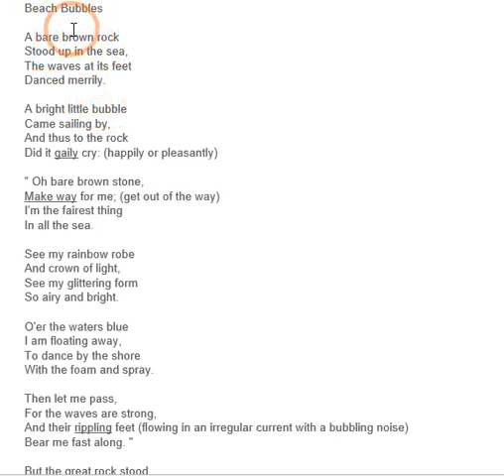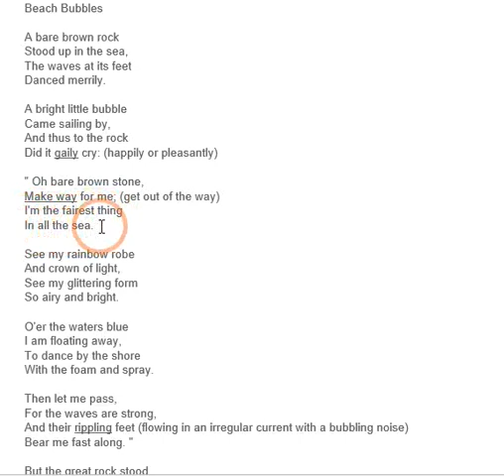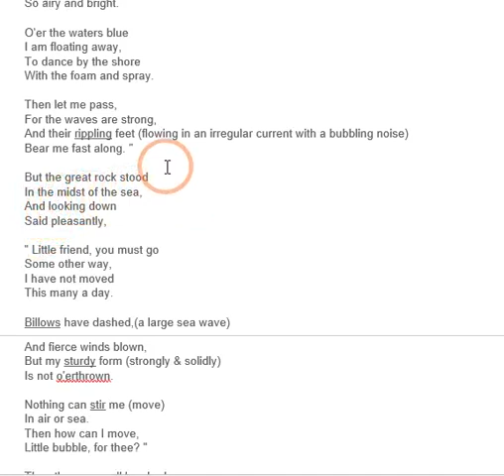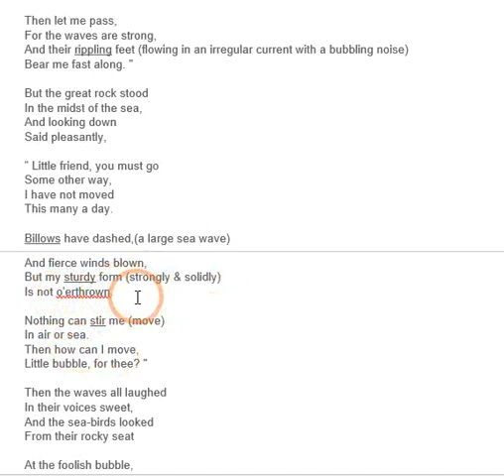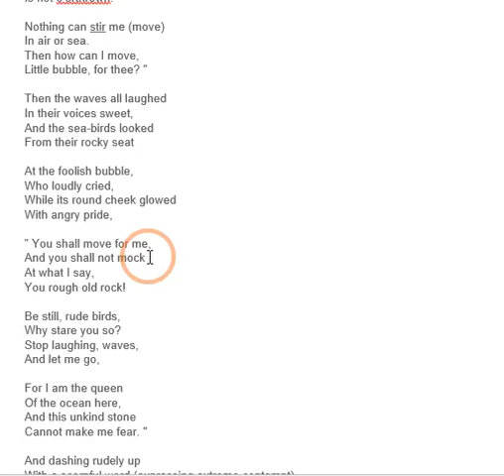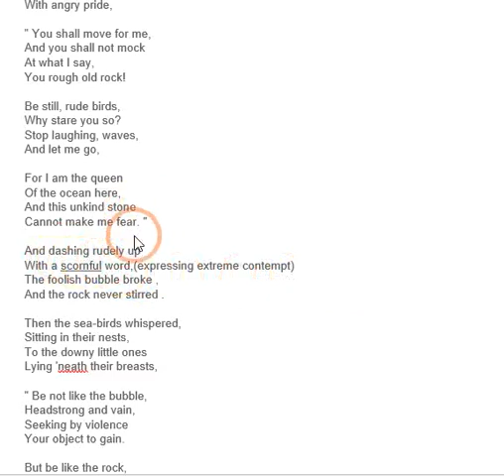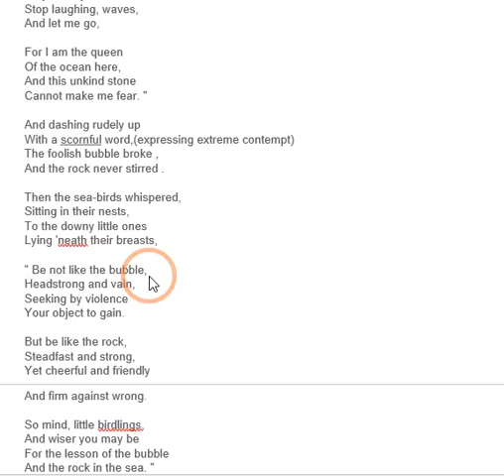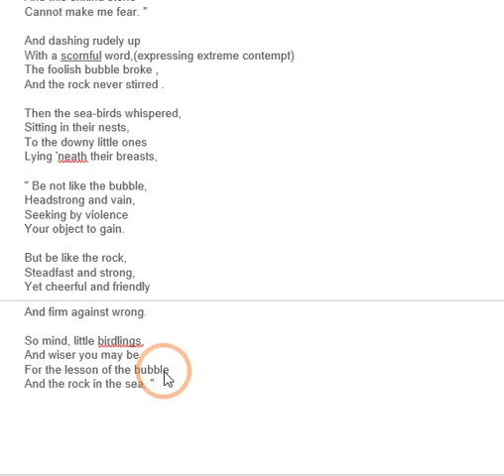SYBA Comp Eng Lecture - 21 Poem The Rock and The Bubble